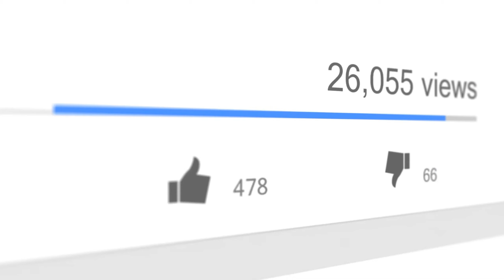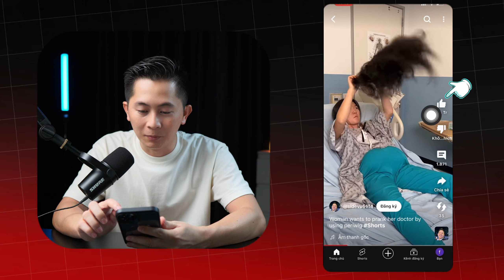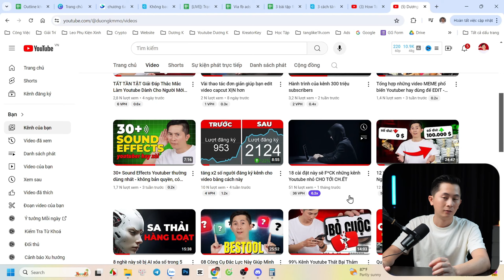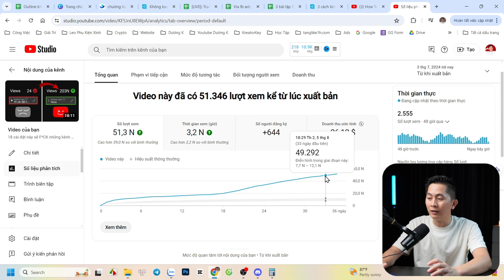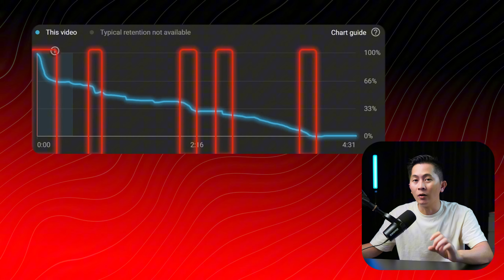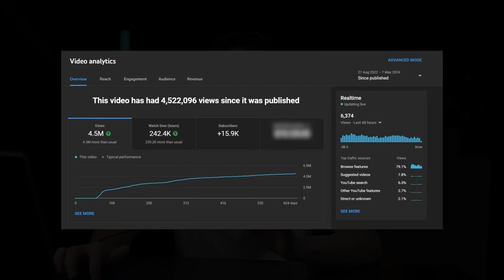03 cách này giúp tăng 1000 Sub Youtube cực nhanh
03 cách này giúp tăng 1000 Sub Youtube cực nhanh

Và có hiệu quả với các kênh của mình. Bạn có thể thử, nếu tăng trưởng thì đừng quên mình nhé!
0:33 cách 1
3:39 cách 2
5:06 cách 3
6:37 cách đặc biệt
Chính bản thân Dương đang kiếm tiền từ Youtube rất hiệu quả, D giới thiệu bạn chương trình hướng dẫn chi tiết làm Youtube, kênh nhỏ cũng kiếm được tiền lớn
Nó từng giúp mình vực dậy kinh tế 2 lần, thì có thể nó cũng sẽ giúp được bạn!
Tìm hiểu Công Thức Kiếm tiền từng giúp D đạt mức 300.000$ /1 năm với Youtube: (nhắn zalo mình o365 o6o 169)
Nếu bạn muốn gặp gỡ và nghe mình chia sẻ nhiều hơn thì vào đây nhé:
►Có thể bạn sẽ cần:
- Keywordtool giá rẻ:
(nhắn zalo mình o365 o6o 169)
- Canva Pro giá rẻ / bảo hành 2 năm:
(nhắn zalo)
- Capcut Pro giá rẻ / 2 năm (-85%):
(nhắn zalo)
- VidIQ Boost share siêu rẻ:
(nhắn zalo)
Vào đây học tập nhé:
V I D E O P H Ù H Ợ P V Ớ I B Ạ N:
©️ Bản quyền thuộc về Duong K
©️ Copyright by Duong K
Mình là người đưa ra những chia sẻ, kinh nghiệm, trải nghiệm cá nhân để các bạn có thêm những góc nhìn mới. Các bạn có thể lắng nghe để trau dồi thêm kinh nghiệm cho bản thân, và hãy chắt lọc thông tin, nhiều điều hay các bạn có thể học tập, những điều các bạn không cho là hay thì các bạn không nên học tập và áp dụng. Hãy tự chịu trách nhiệm với hành vi của bản thân khi quyết định hành động điều gì đó. Dương K xin cảm ơn bạn!